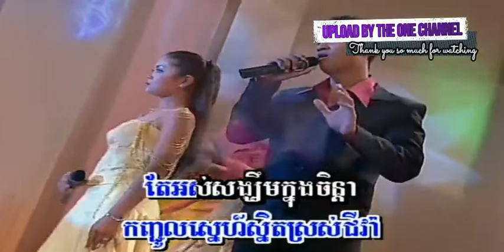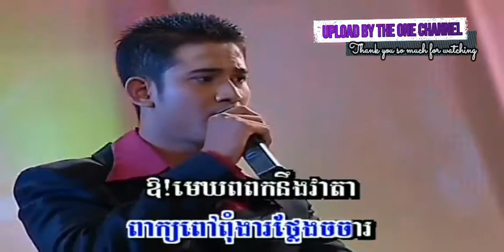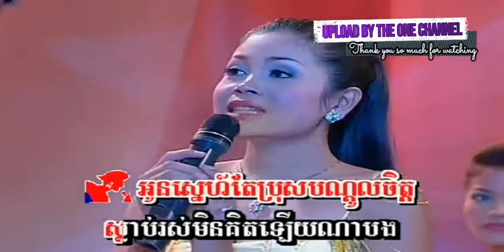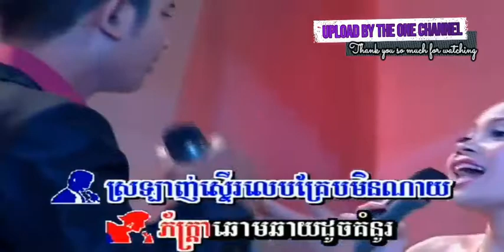ក្លែបក្លិនចន្ធូ ច្រៀងដោយ សួស​ សងវាចា + ឈួន សុវណ្ណឆៃ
ក្លែបក្លិនចន្ធូ ច្រៀងដោយ សួស​ សងវាចា + ឈួន សុវណ្ណឆៃ ( ច្រៀងក្នុងខ្សែភាពយន្តឆ្នាំ ១៩៧៤ រឿង នឹកស្មានមិនដល់ ) លោក ស៊ិន​​ ស៊ីសាមុត និង អ្នកស្រី រស់ សេរីសុទ្ឋា  I គម្រប